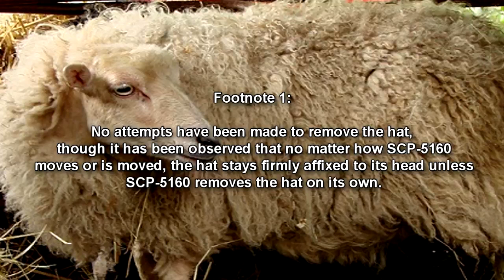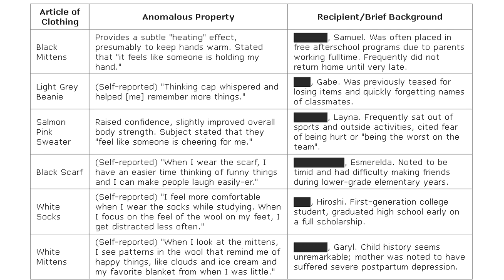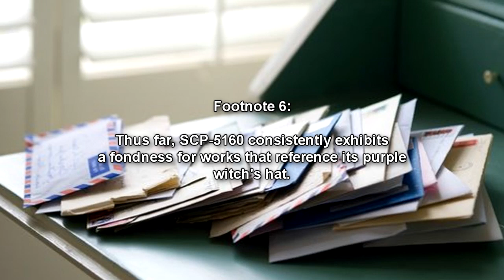SCP-5160 Grandma Sheep believes in you - Grandma Sheep Knits You Magical Clothes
This SCP Foundation reading video is about SCP 5160 "Grandma Sheep Believes in you", a keter level SCP Foundation object! SCP-5160 is a small female Ouessant sheep (Ovis aries), which wears a pointed "witch hat" adorned with a purple ribbon and bow. SCP-5160 has the appearance of a non-anomalous geriatric sheep, but has not shown evidence of further aging. When approached by a human, SCP-5160 will anomalously release aromas considered by the individual to be comforting and pleasant.

Should SCP-5160 be observed continuously, observers will note that it gradually takes on visible qualities reminiscent of their grandmothers, including hairstyles, accessories (glasses, jewelry, hair curlers, etc.) and clothing (aprons, knitwear). These visual anomalies are unique to the observer.

Approximately once a week, SCP-5160 has been observed to vanish in a cloud of colored smoke and re-manifest in a housing area2 occupied by low-income families. SCP-5160 will then seek out a public gathering space and wait to be approached. Children (individuals under 18 years of age) who speak to SCP-5160 will be offered an article of woolen clothing, produced from SCP-5160's hat.3 These items (designated SCP-5160-1) have been found to possess minor anomalous properties, thus far demonstrated to manifest solely for the recipient.

Table of Contents:
00:00 Introduction
03:03 Description
07:43 Addendum SCP-5160-1
10:15 Addendum SCP-5160-2

co-authored by YouEverJust, Zyn